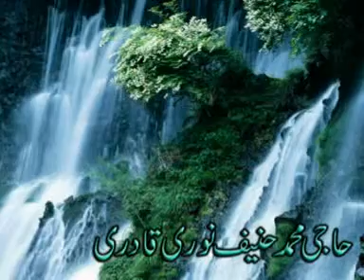(20) Alhaj Muhammad Hanif Noori Qardi Cell: 03335124615 (Khurshid Naat Academy).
Lamha Lamha Shumar kartay hain.